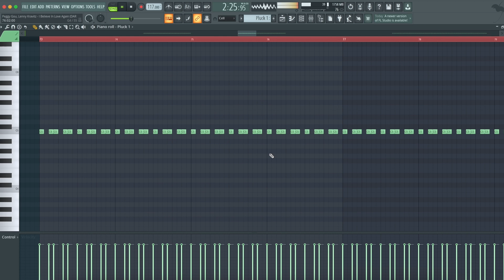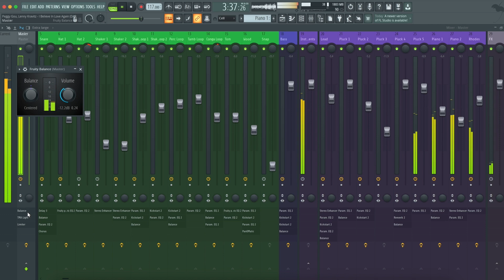Peggy Gou, Lenny Kravitz - I Believe In Love Again (:DARREN X Hoodia Remix) (FL Studio Remake)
⚙ Template Specifications ⚙

📌Software, DAW: FL Studio 20.8 or higher.
📌Song Key: Bb Min
📌Time Length: 5:54